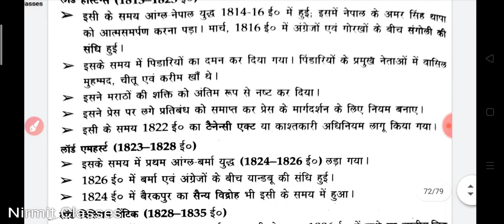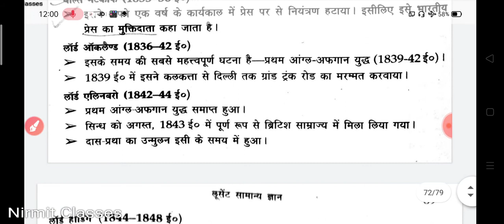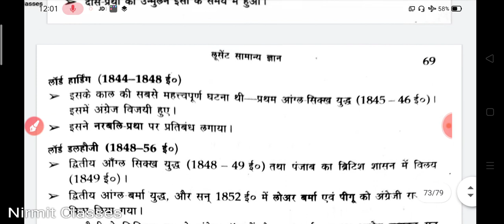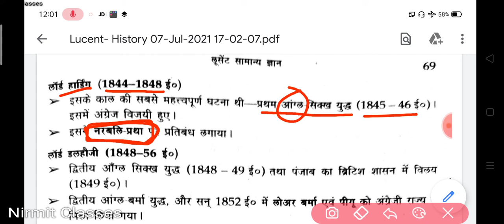#54/ गवर्नर जनरल / चार्ल्स मेटकॉफ़, लॉर्ड ऑकलैंड, लॉर्ड एलिनबरो, लॉर्ड हार्डिंग